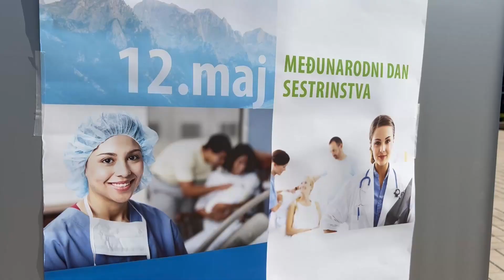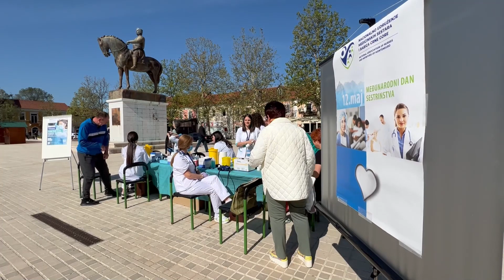MEDICINSKE SESTRE: GLAS KOJI VODI